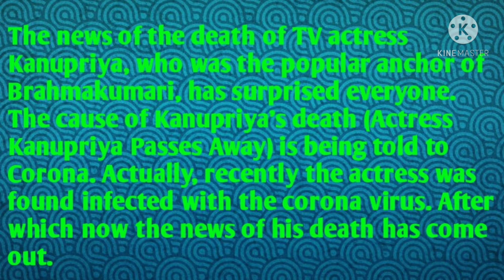TV Anchor Kanupriya Death due to covid-19.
Brahma Kumari TV anchor sister Kanupriya was an anchor in Doordarshan. She was also worked with many media news channels and worked in a daily television show named “Awakening with Brahma Kumari’s” which shows made a high impact on television viewers. As per news sources, Kanupriya died due to covid-19.